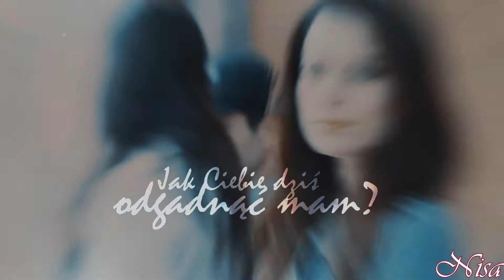Fırat&İclal | Zagadka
Z dedykacją dla En Ka. :*

Zamówienia i dalsze filmiki:

☆ collab z Analią Sultan
☆Oyku i Ayaz dla Oliwi Wyżlic
☆collab z Feride Sultan
☆Hurrem&Sulejman dla Nuriye Sultan
☆filmik z TzT
☆multisultans dla Nuriye Sultan
☆filmik z TzT
☆Osman & Meleksima dla ws sultans
☆Hatice&Ibrahim dla Nuriye Sultan
☆filmik z TzT
☆filmik z WSK
☆Nigar&Ibrahim dla Nuriye Sultan
☆filmik dla Kinga Mrs

Show: Asla Vazgeçmem/Never Give Up/Tylko z Tobą
Actors: Şafak Pekdemir (Iclal), Hakan Dinçkol (Firat)
Program: Vegas Pro 14.0
Colorning: xXWhisperOfDreamsXx, Purfectors